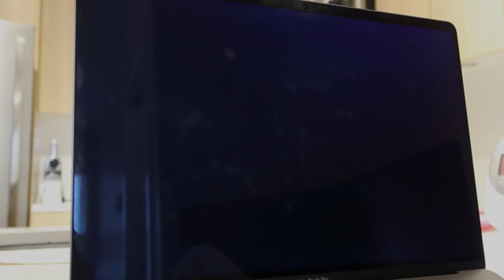한정 스파이시 맥너겟, 하바네로 & 고스트페퍼 소스 | 라이스 꼬꼬떼 밤 솥 밥 도전 → 폭망😱 | 일상 vlog | 밴쿠버 아일랜드 | 캐나다 브이로그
안녕하세요~
평범한 일상 브이로그예요. 재밌게 봐주세요 :)